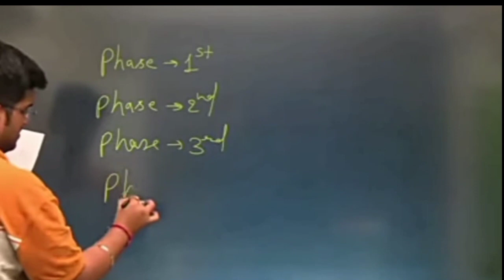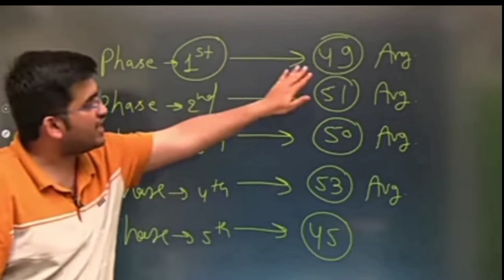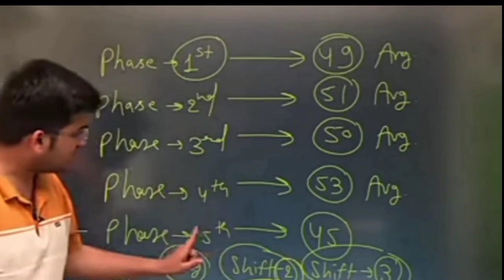RRC GROUP D CUT OFF 2022|phase wise average score of group d | rrb group d accepted cut off 2022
RRC GROUP D EXPECTED CUTOFF 2022 || EXPECTED RAILWAY GROUP D CUTOFF 2022 || GROUP D CUTOFF

2019 group d cut off marks,
rrb group d cutoff 2022 5th,
rrb group d cutoff 2022 6th,
rrb group d cutoff 2022 6th may,
rrb group d cutoff 2022 6th april,
rrb group d cutoff 2022 7th,april